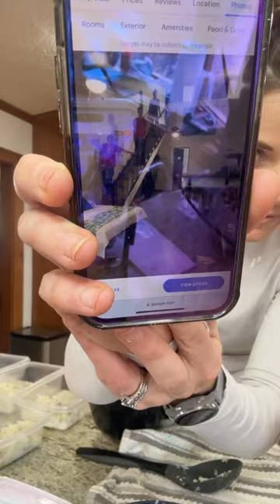Let’s MEAL PREP!!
We’re making cowboy burger bowls, chicken bacon ranch dip and breakfast pizza.